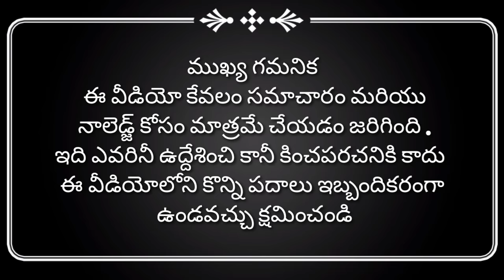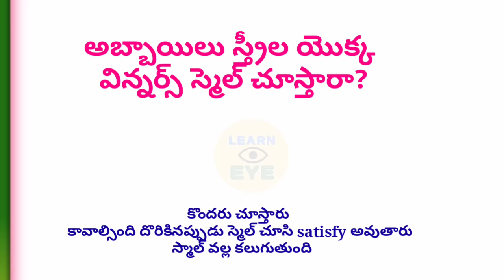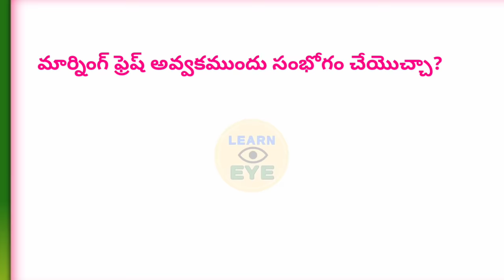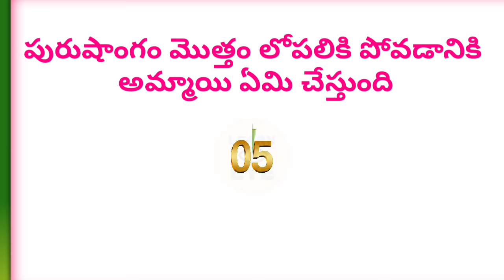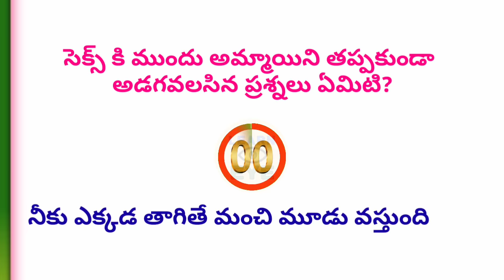Interesting Questions in Telugu | Telugu Quiz Questions with Answers | Human Life GK Facts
unknown facts
Rati vidhanam questions
marriage life questions
Sambhog Questions
Mind blowing Quiz questions in Telugu